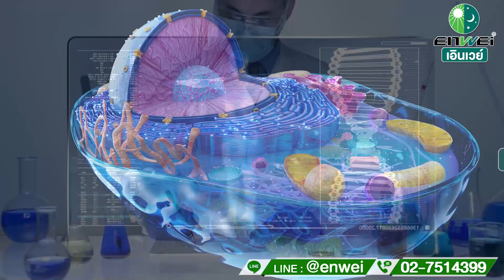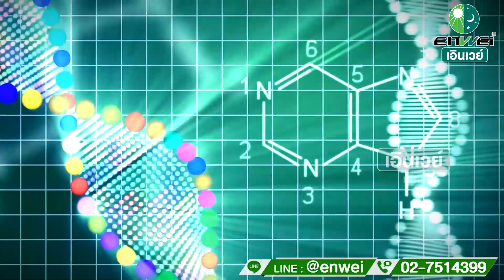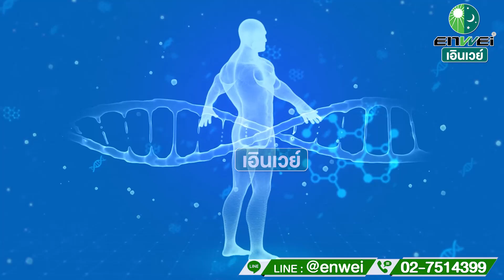สร้างภูมิคุ้มกันให้ดีครบทั้ง 4 ระบบ ช่วยป้องกันโรค สาระดีๆ จากแพทย์จีน Asly Granule เอินเวย์